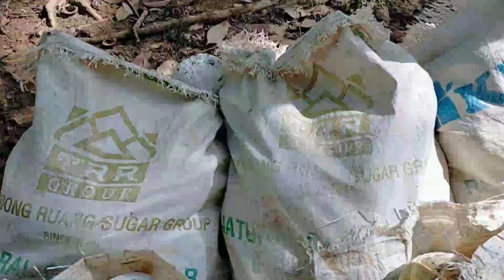เก็บยางก้อนถ้วยขาย บรรยากาศในสวน ราคายางเริ่มดีขึ้นแล้วค่ะ